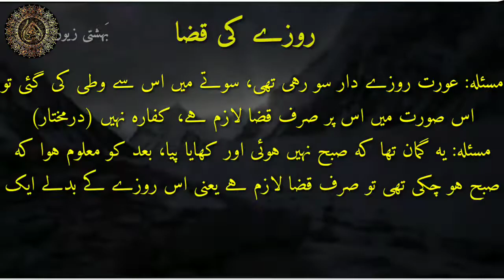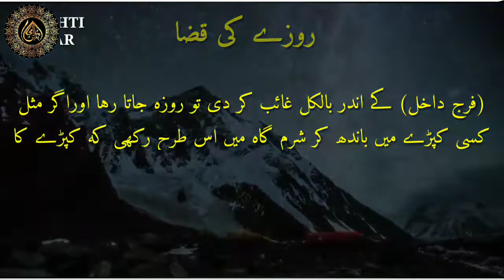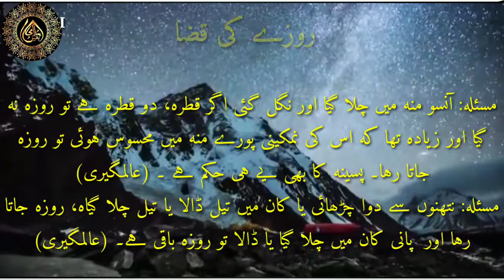Roze ki qaza | kis soorat me roze ki qaza aur kafara lazim he | Roze ka kafara | Bahishti zewar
ASSLAM-U-ALAIKUM FRIENDS,